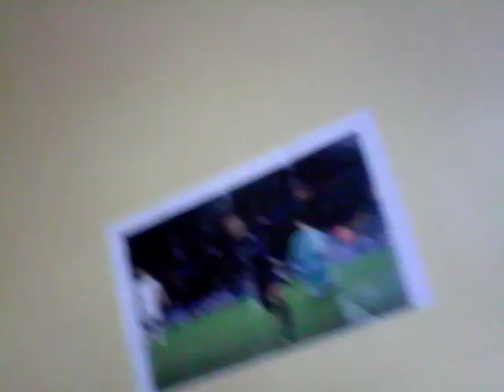HOUSE TOUR!! WITH HARRY BROWN 2016